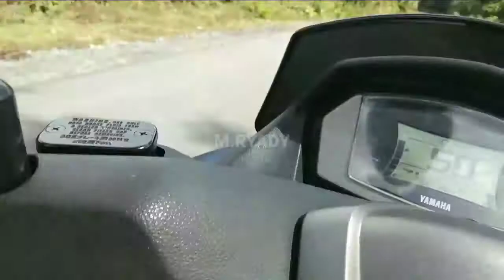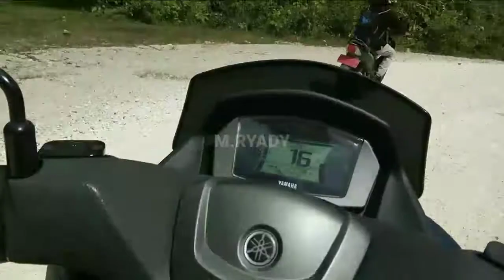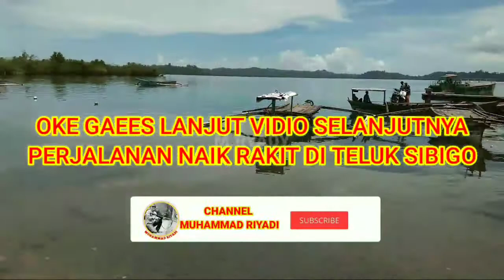🛑.Part.01.PERJALANAN TIM BAITUL MAL SIMEULUE KE ALAFAN MELALUI JALUR LAUKE-SIBIGO.